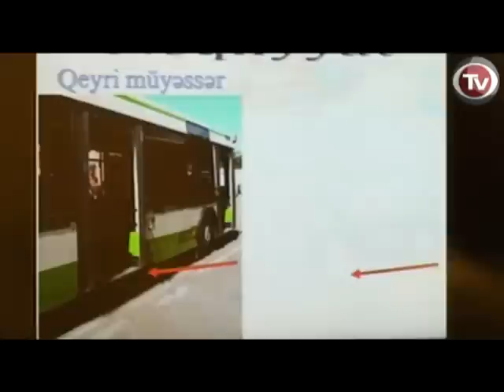MÜSTƏQİL HƏYAT İNKİŞAF VƏ DƏSTƏK MƏRKƏZİNİN DİREKTORU AYDIN XƏLİLOV İLƏ MÜSAHİBƏ